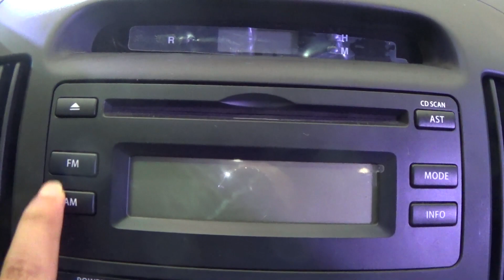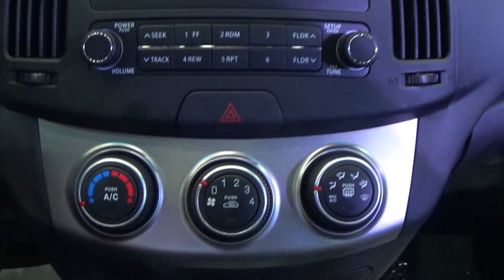استعراض مواصفات هيونداي النترا HD اوتوماك فورميلا 2017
Hyundai Elantra HD interior review at Automech Formula 2017 Auto Show in Egypt
فيديو يعرض تفاصيل السيارة هيونداي النترا HD  موديل 2017 من الداخل بقاعة المؤتمرات بمدينة نصر "معرض اوتوماك فورميلا 2017"

مواصفات السيارة (من بروشور السيارة الرسمي)
*الأبعاد الخارجية
الطول الكلى (مم): 4,505
العرض الكلى (مم): 1,775
الارتفاع الكلى (مم): 1,490
قاعدة العجلات (مم): 2,650
ارتفاع المركبة عن الارض (مم): 160
السعة التخزينية لصندوق الامتعة (لتر): 402
الوزن الفارغ (الاثقل) كج: 1,262
الوزن الاجمالي كج: 1,680

*نظام  التعليق
امامي: McPherson strut type
خلفي: Multi-link type with stabilizer bar
نوع المساعدين: Gas Shock absorber with twin tube

*نظام الفرامل
امامي: Ventilated Discs 15”
خلفي: Solid Discs 14”

*القدرة و الاداء
السعة اللترية: 1,591 GAMMA 1.6 MPI
نظام الصبابات: 16 Valve - CVVT
عدد السيلندرات: 4 IN-LINE
اقصى قوة حصانية Hp/Rpm: 121 / 6,200
اقصى عزم Nm/Rpm: 156 / 4,200
سعة خزان الوقود (لتر): 53
ناقل الحركة: اوتوماتيك 4 سرعات

*التوجيه والإطارات
عجلة قيادة الية المؤازرة
اقل نصف قطر الدوران (م): 5.2
جنوط 15 مع غطاء كامل الحجم R15 195/65

*نظام انظمة الامان
نظام منع ادارة المحرك
التحكم في مستوى ارتفاع حزام الامان
فوانيس شبورة اماميه
دعائم فى الابواب ضد الصدمات الجانبيه

*الكماليات
زجاج كهربائي
قفل مركزي للأبواب
ريموت كونترول مع إمكانية فتح صندوق الأمتعة
كمبيوتر رحلات
تحكم فى مستوى إضاءة العدادات
ساعه ديجيتال
مخرج كهرباء 12V
ولاعة و طفاية سجائر
عجلة قياده قابله للإماله
عازل حراره لغطاء المحرك
زجاج ملون
زجاج خلفي داكن اللون
مرايات جانبيه  كهربائية  الضبط و بها إشارات جانبيه و سخان
تكييف هواء يدوي
فتحة سقف كهربائية
اضاءة ارشادية LED
فوانيس LED خلفية
اضاءه خلفيه مرتفعه للفرامل
لمبة قراءة أمامية مع حافظة نظاره شمسية
شماسات بمرايات
فرش فاخر للمقاعد
مخادع رأس متحركة أماميه
مسند يد أمامى و صندوق تخزين
شبكه اماميه من الكروم
مقابض داخليه بطلاء من الكروم
باكتات الأبواب من االكروم
حلية كروم خلفية
سبويلر خلفى
إمكانية فتح غطاء تانك الوقود من الداخل
إمكانية فتح غطاء الشنطه من الداخل كهرباء

*أنظمة الترفية
راديو FM/AM ومشغل اسطوانات
إريال مدمج فى الزجاج الخلفي
عدد السماعات: 4
مدخل صوت USB - AUX

سعر السيارة وقت التصوير بالمعرض:
GL 233.900 جنيه
GL Tinted Glass 234.900 جنيه
GL SR 239.900 جنيه
GL SR Tinted Glass 240.900 جنيه
GL DAB ABS 241.900 جنيه
GL DAB ABS Tinted Glass 254.900 جنيه
GL Highline 256.900 جنيه
GL Highline Tinted Glass 269.900 جنيه